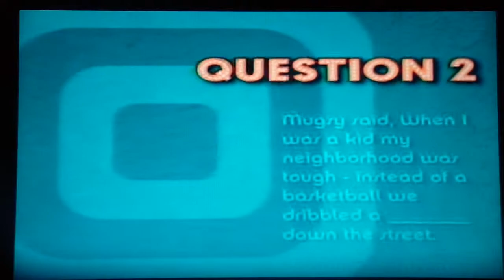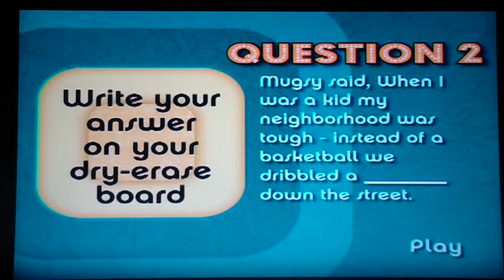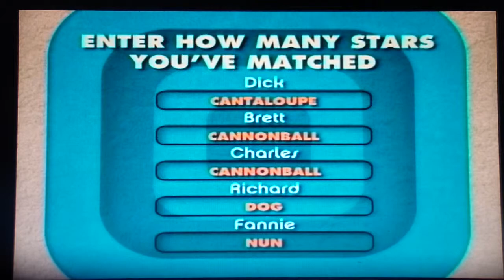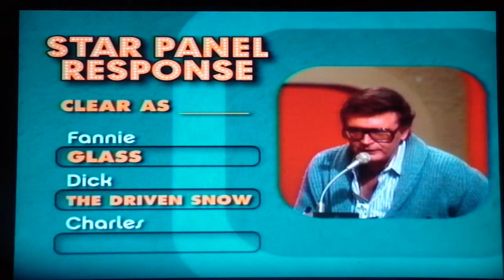Match Game Showdown Season 1 Episode 7 Part 2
You are watching Match Game on the rodney1279 channel!